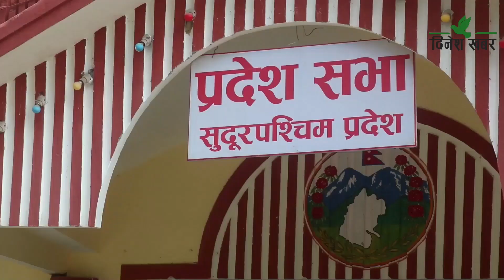मन्त्री नै उपस्थित नभएपछि सुदूरपश्चिम प्रदेश सभाको विशेष अधिवेशन तेस्रो बैठक स्थगित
सुदूरपश्चिम प्रदेश सभाको विशेष अधिवेशनको तेस्रो बैठक स्थगित भएको छ। सोमबार २ बजे आह्वान गरिएको तेस्रो बैठकमा मुख्यमन्त्री र मन्त्री बैठकमा सहभागि नभएपछि सभामुख भीमबहादुर भण्डारीले अर्को सूचना जारी नभएसम्मका लागि बैठक स्थगित भएको जानकारी गराएका हुन्। सभामुख भण्डारीले सभाको बैठकमा नियम पढेर सुनाउँदै अनिश्चितका लागि बैठक स्थगित भएको जानकारी गराएका छन्। अधिवेशनको बैठक सञ्चालन गर्न मन्त्रीको उपस्थिति अनिवार्य हुन्छ। तर मन्त्रीको उपस्थित नै नभएपछि प्रदेश सभाको पूर्वनिर्धारित कार्यसूचि बमोजिमको कारबाही अगाडि नबढेको हो। साथै पूर्वनिर्धारित कार्यसूचिमा उल्लेखित कार्यक्रमहरु बैठकको कार्यसूचिबाटै हटाइएको छ। प्रदेश सभाको विशेष अधिवेशनको तेस्रो बैठकमा सरकारको उपस्थिति नभएपछि प्रतिपक्षी दलहरुले भने सरकारको खोजी गरेका छन्। सोमबार २ बजे बसेको बैठकमा मुख्यमन्त्री तथा मन्त्रीहरुको उपस्थिति नभएपछि प्रतिपक्षी दलहरुले टर्च बालेर सरकारको खोजी गरेका हुन्।
बैठकको कार्यसूचिमा शून्य समयमा असारमा भएको भिषण वर्षाले पुगाएको क्षतिका विषयमा छलफल हुने र राहत तथा उद्दारका लागि सरकारलाई निर्देशन दिन विशेष प्रस्तावलाई सभामुखले निर्णयार्थ पेश गर्ने कार्यसूचि थियो। तर मुख्यमन्त्री र मन्त्री नै बैठकमा सहभागि नभएपछि उल्लेखित विषयहरु कार्यसुचीबाटै हटाइएको छ। यसैबिच सुदूरपश्चिम प्रदेश सरकारकी भूमी व्यवस्था कृषि तथा सहकारी मन्त्री टीका थापालाई बर्खास्त गरिएको छ। मुख्यमन्त्री दीर्घबहादुर सोडारीले थापालाई आइतबार बर्खास्त गरेका हुन्। सुदूरपश्चिमका अर्थमन्त्री अक्कल रावलले मन्त्री थापालाई बर्खास्त गरेको बताएका छन्। उनीमाथि मुख्यमन्त्रीलाई नटेरेको आरोप छ। प्रदेशसभा बैठकमा मन्त्री थापा सहभागी भएकी थिइन्। सरकारले बैठकका सहभागी नहुने नीति लिएका बेला उनी बैठकमा सहभागी भएपछि उनलाई पदबाट हटाइएको हो।